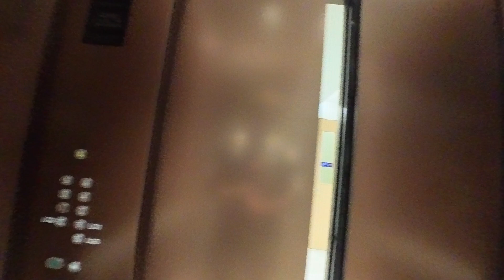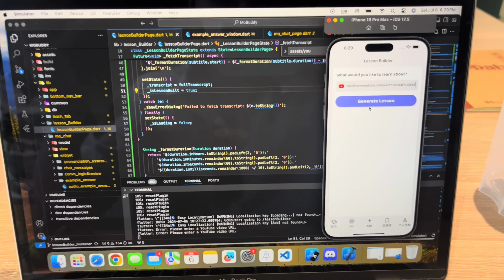Day in my life at China’s most elite university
Day in my life as a Data Science grad student at Tsinghua University!

Finishing my thesis while building my startup, MoBuddy.